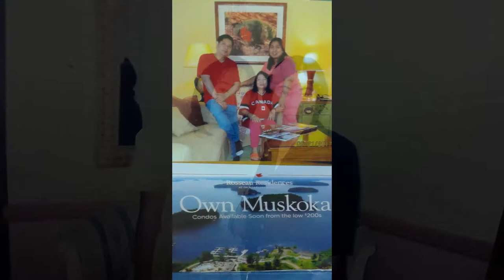Jayver + Rowena Full Wedding Video